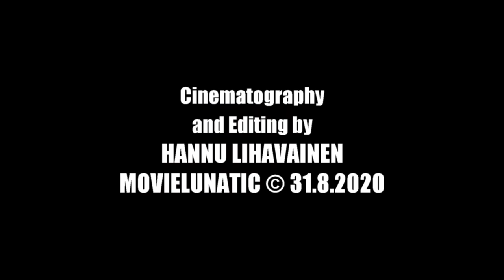Linnut luomupihalla Haukipudas Siikasaari- Birds in the organic yard - जैविक यार्ड में पक्षी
Linnut, birds, पक्षियों, burung-burung, pássaros, chim, kuşlar, পাখি, aves, นก, Vögel, ptaki, పక్షులు, птицы, linnud, fåglar, des oiseaux,

الطيور, پرندے,

Harakka, Pica pica, Eurasian magpie, common magpie,
Järripeippo, Fringilla montifringilla, brambling,
Vihervarpunen, Spinus spinus, Eurasian siskin,
Pajulintu, Phylloscopus trochilus, willow warbler,
Tiltaltti, Phylloscopus collybita, common chiffchaff,
Varis, Corvus cornix, hooded crow,

فيلم مجنون, فلم پاگل,

Video shot, वीडियो शूट, Kuvattu Canon Lergia HF G40 Videokameralla